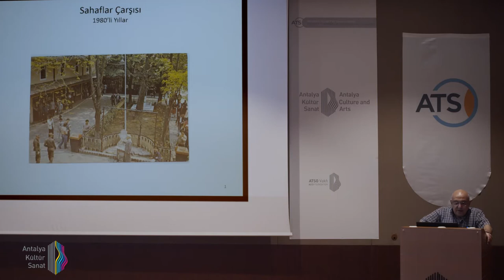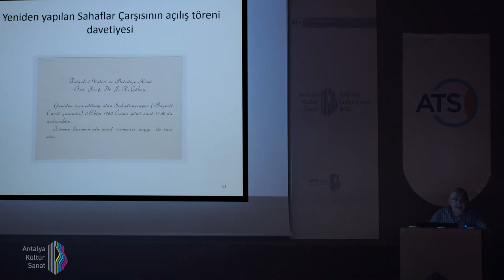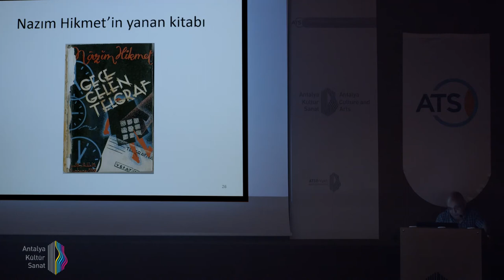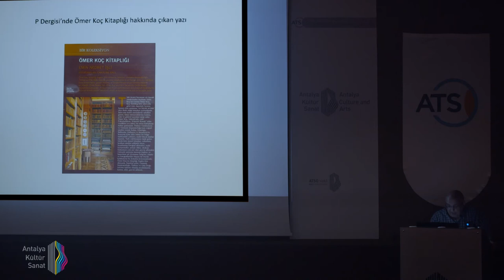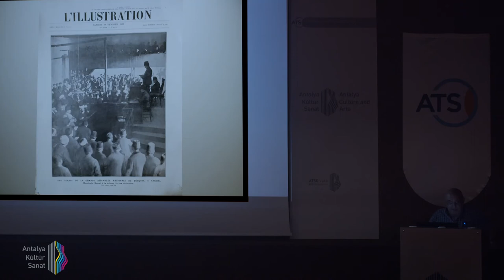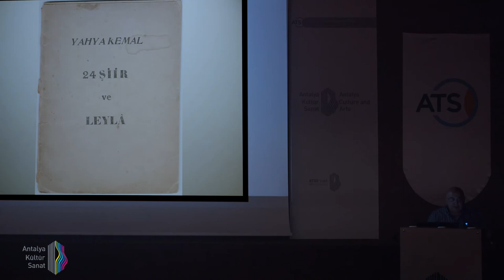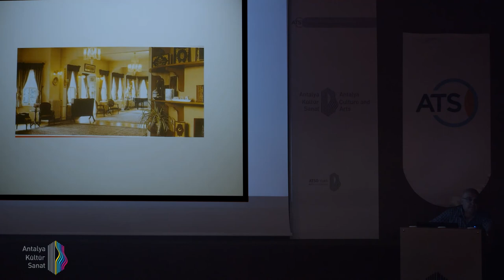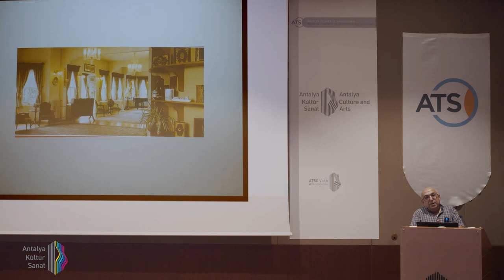AKS’ta Gündem: Sahaflığın ve Sahafın Olağanüstü Dünyası - Emin Nedret İşli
AKS’ta Gündem: Sahaflığın ve Sahafın Olağanüstü Dünyası
Söyleşi – Emin Nedret İşli

18 -28 Ekim 2019 tarihleri arasında Antalya’da gerçekleşen Sahaf Festivali dolayısıyla kentimizde bulunan, duayen sahaf Emin Nedret İşli, kent gündemini Antalya Kültür Sanat’a taşıdı. 40 yılı aşkın süredir yapmakta olduğu sahaflık mesleğinin çok tozlu, genellikle hüzünlü ve fevkalâde tutkulu dünyasını, kitap koleksiyonculuğu, ünlü ve tuhaf koleksiyonerler, eski kitapçılar, eski kitap peşinde katedilen yollar, güzel tesadüfler, müzayedeler ve müzayedeciler üzerinden anlatan Emin Nedret İşli sahaflığın olağanüstü dünyasının kapılarını aralamıştı.

Emin Nedret İşli (İstanbul, 1959): Eski kitap toplamaya, eskiye dair koleksiyonlar oluşturmaya Pertevniyal Lisesi’nden mezun olduğu yaz çıraklık yaptığı Enderun Kitabevi’nde başlayan Emin Nedret İşli, İstanbul Üniversitesi Türk Dili ve Edebiyatı Bölümü’nden 1987’de mezun oldu. “İstanbul’da Gömülü Şairlerin Mezartaşları” konulu teziyle yüksek lisans derecesi aldı. Librairie de Pera’da müzayede katalogları sorumlusu, Yapı Kredi Yayınları ve Yapı Kredi Sermet Çifter Kütüphanesi’nde eski kitaplar ve kütüphane danışmanı olarak çalıştı. 2001 yılında Püzant Akbaş ile ortak olarak Sahaf Turkuaz’ı kurdu.

Cumhuriyet Gazetesi Kitap Eki’nde sahaflık, kitap tarihi, kültür hayatı ile ilgili “Kirli Çıkı” isimli bir köşesi bulunan Emin Nedret İşli bir sahaf olarak yıllardan beri İstanbul’da eski kitap alım-satımı ile uğraşıyor, Türk kitapçılık tarihine ait belge, kitap, broşür, fotoğraf gibi malzemeyi bir araya getirmeye, elinden geçen yüzlerce kıymetli eseri tanıtarak meraklısına ulaştırmaya çalışıyor.